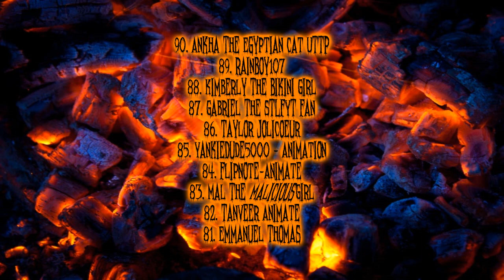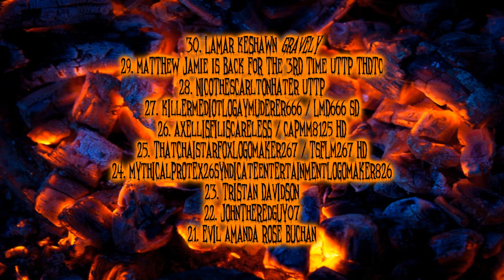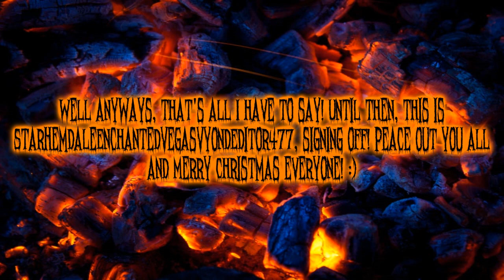My Bottom 100 Criminals/Sockpuppets Naughty List!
My Bottom 100 Criminals/Sockpuppets Naughty List is here! It will premiere on the 25th of December, 2021, and 8:15 P.M.

If you still like those users, I suggest you don't trust those users because they're criminals, perverts, pedophiles, manchildren, and sockpuppets!